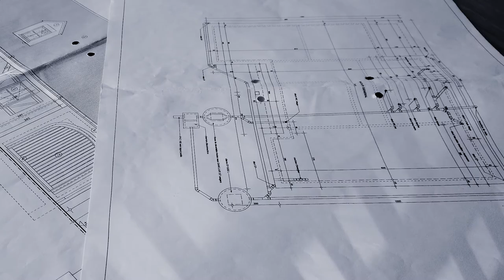la casa de Marcel - la casa de papel theme parody covid-19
la casa de papel générique parodie covid-19 confinés à la maison